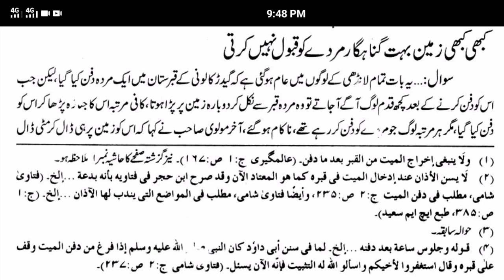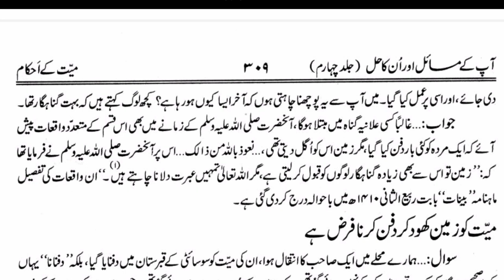murde ko qabar ne bahir phank diya!! ek murde ko zameen ne qabool nahi kiya!!azab e qabar